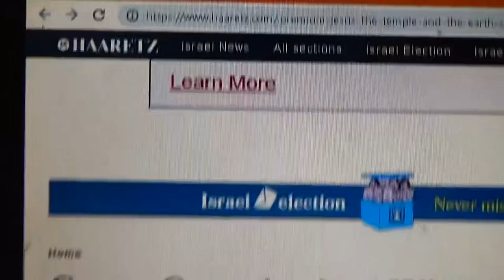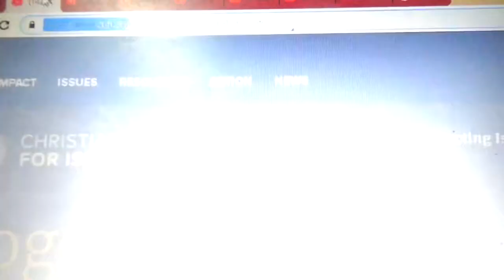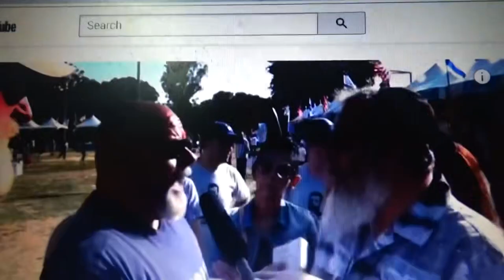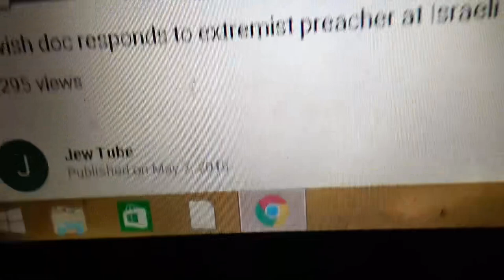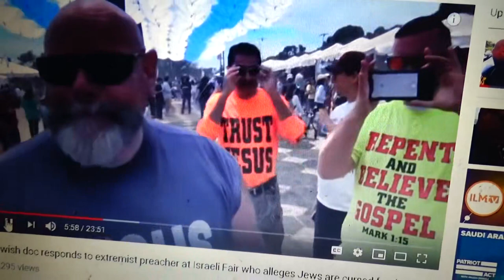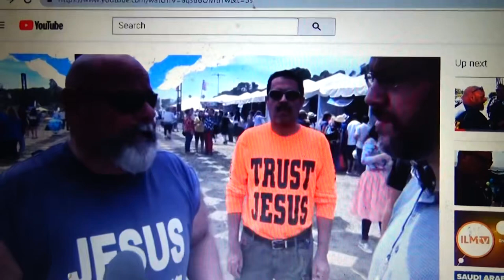Shiekh Omar Baloch - Christian Zionists FORCING Jewish Zionists To Rebuild The Temple PART 1